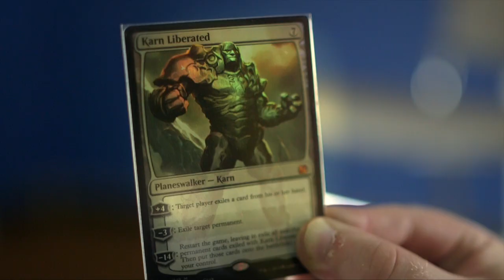Crapshots Ep262 - The Miner 3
High reward, high risk.